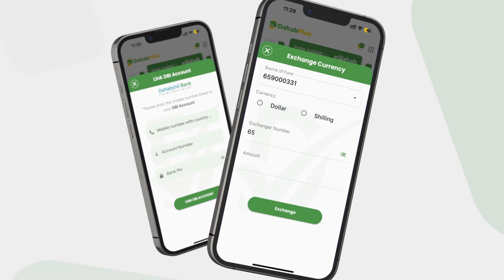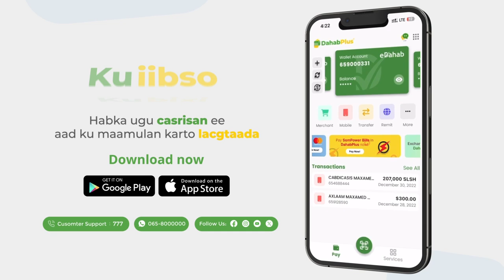Taliyaha Ciidanka xoogga ''Waxaa socota Dalacsiinta Ciidamada meel kasta oo ay joogaan si loo...''.